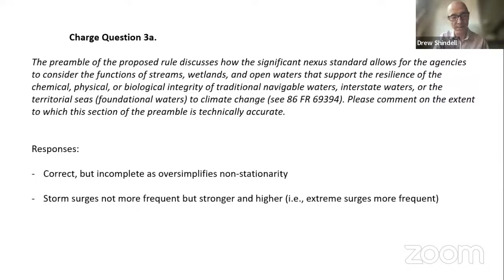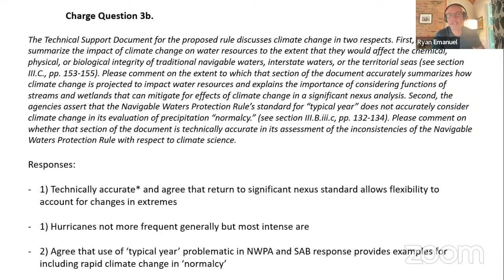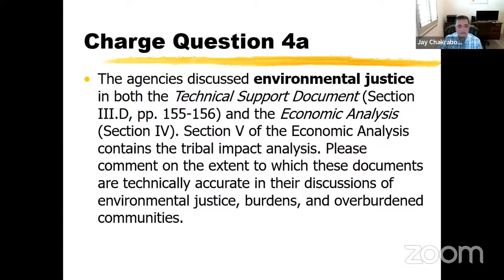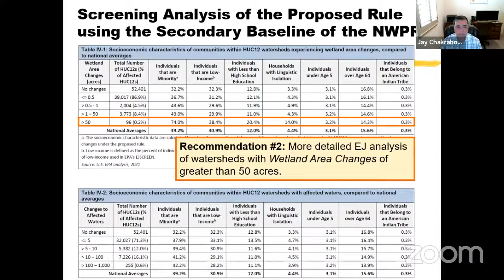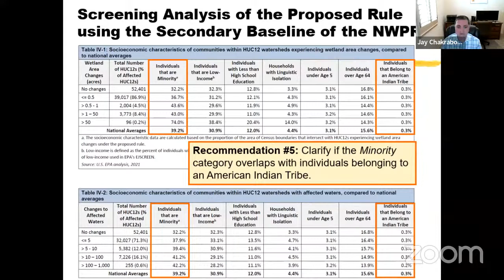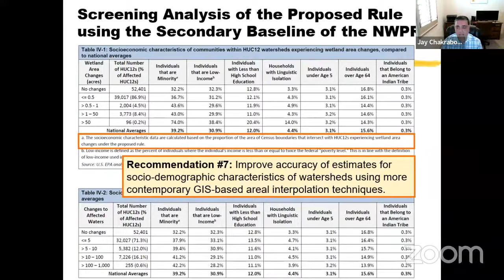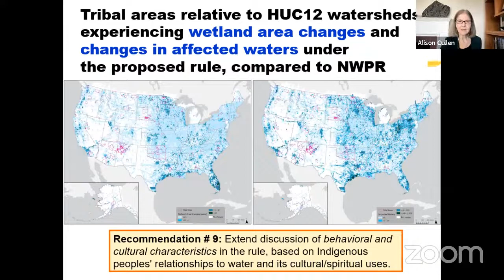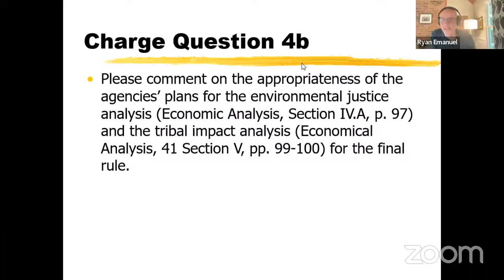EPA SAB Meeting Day 2 of 2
05/31/2022, 12:00 PM - 5:00 PM ET
06/02/2022, 12:00 PM - 5:00 PM ET